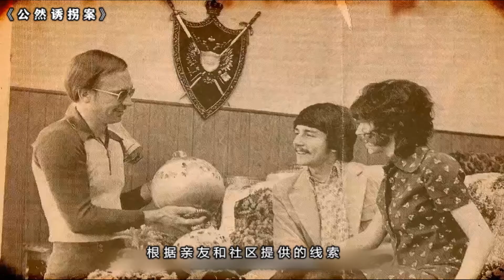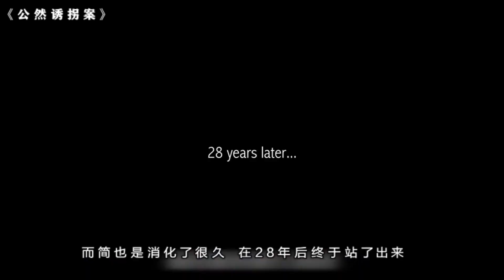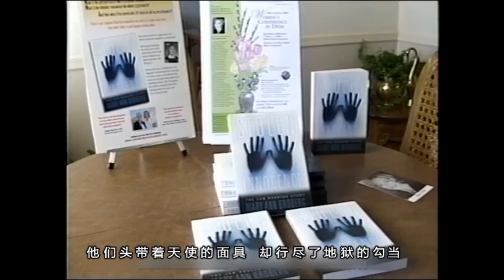美国史上最毁三观的绑架案，受害者父母竟然同时爱上了绑匪！最令人坐立难安的纪录片《公然诱拐案》